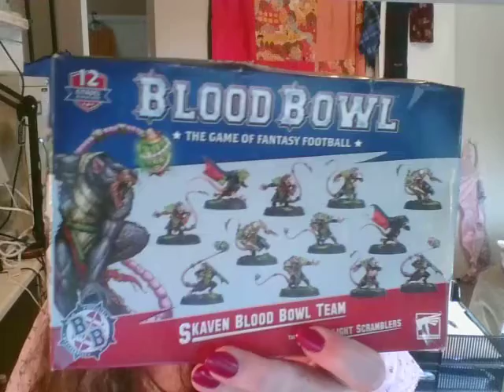0877 - Getting the Time